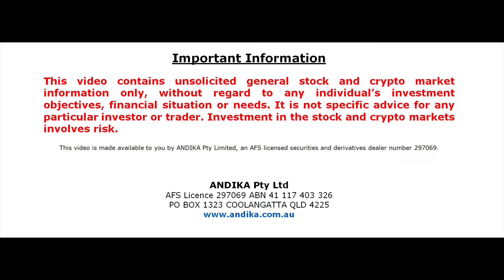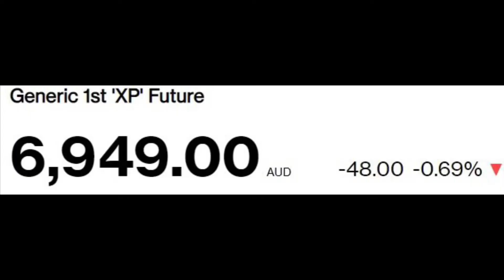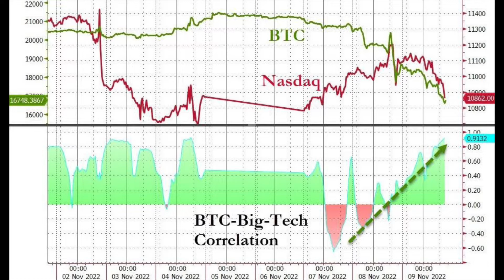ANDIKA BULETin: “Meh” Midterms & FTX fiasco Spark the Real "Red Wave" across stocks & crypto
Important notice - This YouTube video contains purely factual information and/or general advice and does not take into account your personal investment objectives or financial situation and you should obtain advice based on your own individual circumstances before making an investment decision.
This YouTube video is made available to you by ANDIKA Pty Limited ABN 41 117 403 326, a licensed securities and derivatives dealer number 297069.